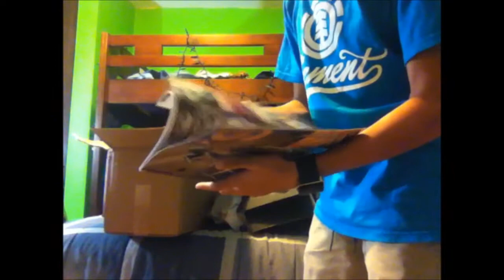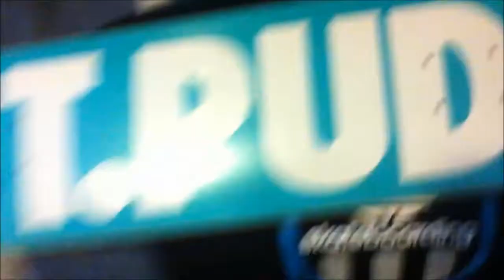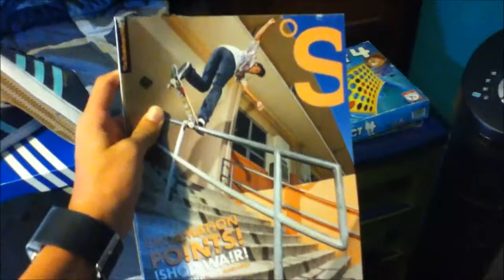Huge CCS Unboxing